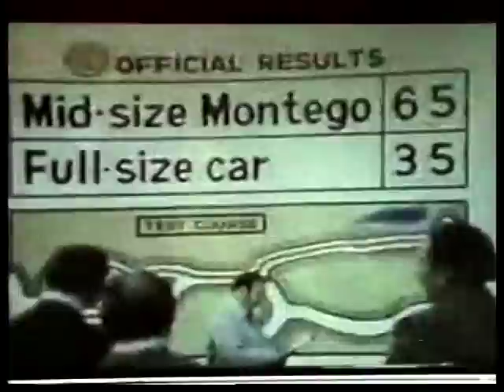KCRL-TV Commercial Block (1973 Audio)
KCRL station ID and commercials from 1973 (audio only). The video part was added to try to give viewers a feel for what Reno TV was like then; unfortunately it does not always match up. Apologies for that...

Note: This upload is for historical and educational purposes only.